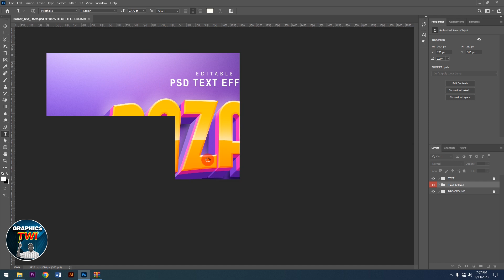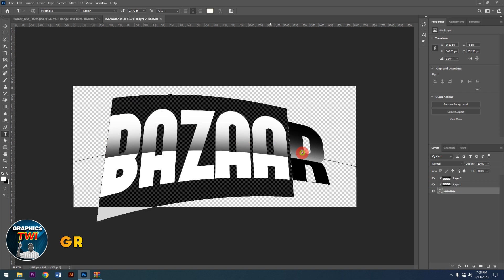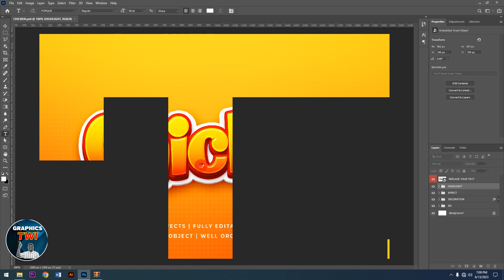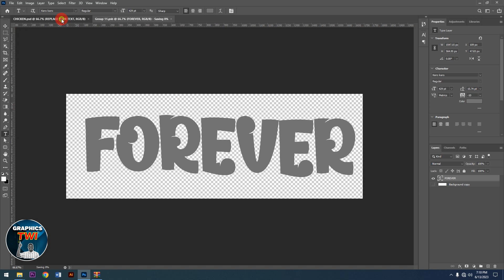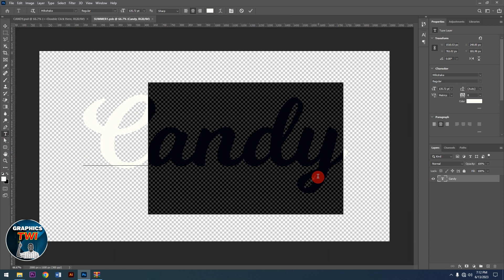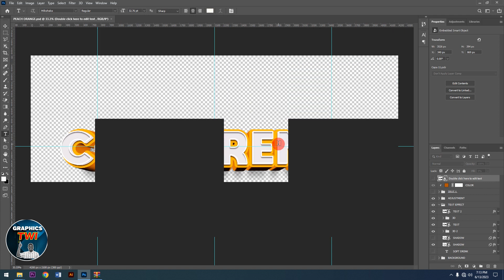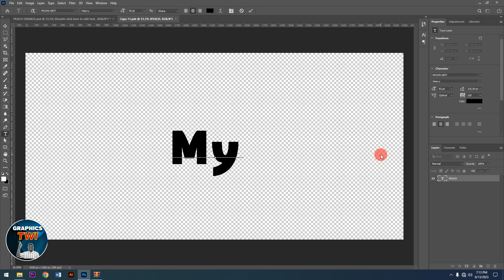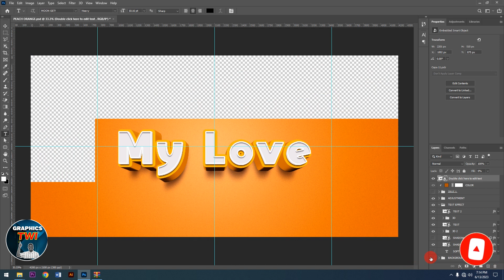DOWNLOAD FREE 3D FONTS 2023/2024 - PSD FILES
If you see a password please don’t comment it.